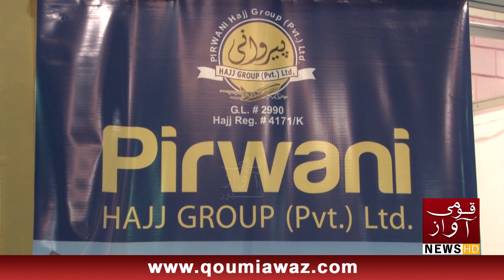MQM ki Politics Khanay wali bhi or Ronay wali bhi hai